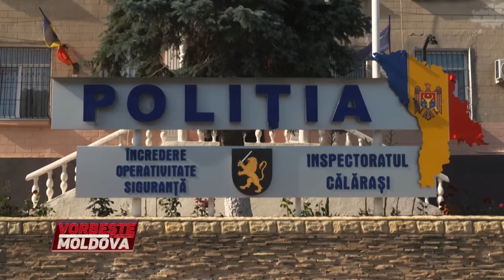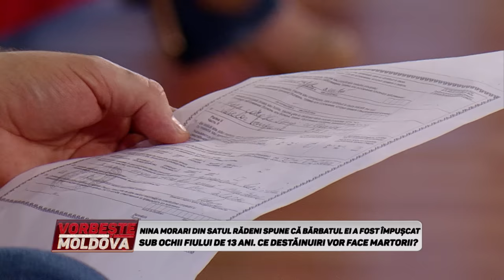VORBEŞTE MOLDOVA: PESCUIT CU GLOANŢE (partea 1)